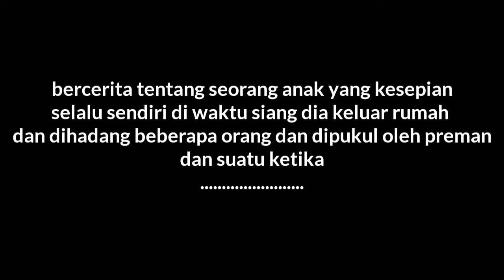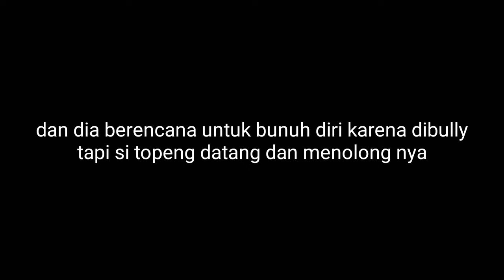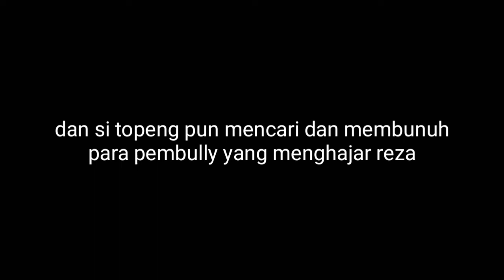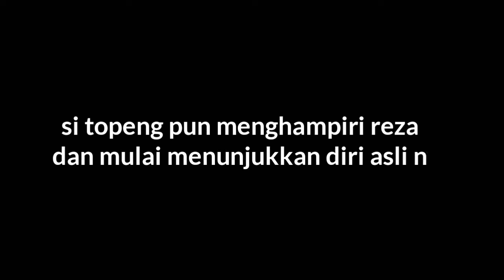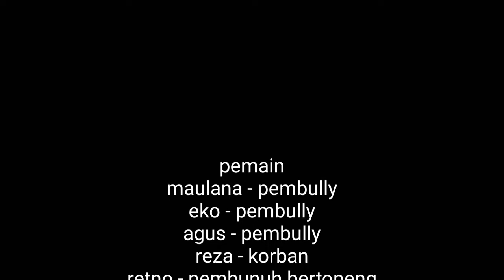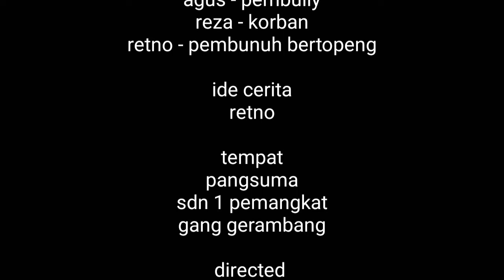SHORT MOVIE | THE CLOWN (BULLYING)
alur cerita ini bertemakan aksi bullying yang dilakukan 3 remaja terhadap korban

yang menyebabkan dia putus asa
namun
simak saja ya hehe

thanks to
crazy project video